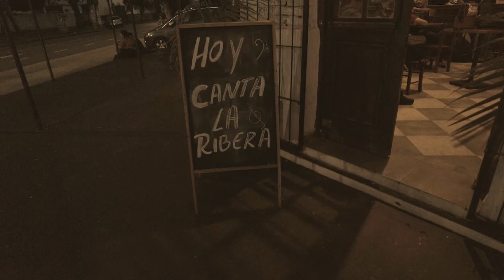01-12-23 CLIP LA RIBERA ASI SE BAILA EL CHAMAME